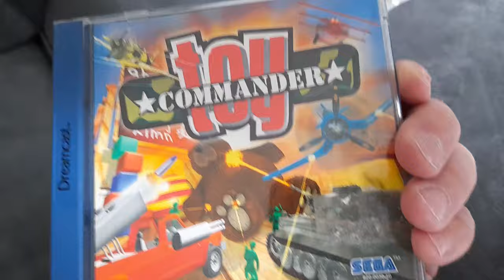Fully Immersive Gaming Experiences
Reading manuals, couch co-op and gaming in a pre-internet world.

*Games in order of appearance* :

- Skies of Arcadia
- Devil May Cry 5
- Space Griffon VF-9
- Army Men: Soldiers of Misfortune
- Shinobi (PS2)
- Metal Gear Solid
- Sonic Adventure
- We Love Katamari REROLL + Royal Reverie
- Dr Slump [translation patch by Hilltop]
- Sonic Adventure 2
- Napple Tale [translation patch by Cargodin]
- Wild Riders
- Shenmue
- Bomb Rush Cyberfunk
- Rent a Hero No. 1 [translation patch by VincentNL]
- Historical Mystery Adventure TROIA 1186 B.C.
- Max Steel: Covert Missions
- Hydro Thunder
- Mr Driller
- Kill.Switch
- Power Stone 2
- Ghost in the Shell: Stand Alone Complex (PS2)
- Musapey's Choco Marker
- Silent Scope
- Sonic Adventure
- Fighting Force 2
- Toy Commander
- Cosmic Smash
- Syphon Filter 2
- Trickstyle
- Crazy Taxi 2
- Draconus: Cult of the Wyrm
- NFL Blitz 2001
- Evolution: World of Sacred Device
- Timestalkers
- Shiren the Wanderer Gaiden: Asuka Kenzan [translation patch by SharkSnack]
- Frogun
- Skies of Arcadia
- Toy Commander (box and manual)
- Steamboy
- New Legends
- Phantasy Star Online
- Border Down
- Enter the Matrix
- Bulk Slash

*Songs in order of appearance* :

- "Level Editor" from ChuChu Rocket
- "Perils of the Coral Reef - Main" from Ecco the Dolphin: Defender of the Future
- "Fog Edge" from Elemental Gimmick GEar
- "The Flutter" from Mega Man Legends
- "Research Institute" from Maken X
- "Mother Earth of Dishonesty, Part 1" from Phantasy Star Online
- "When In Trouble, Cream Cast" from Rent a Hero No. 1

00:00 Fully Immersive Gaming Experiences